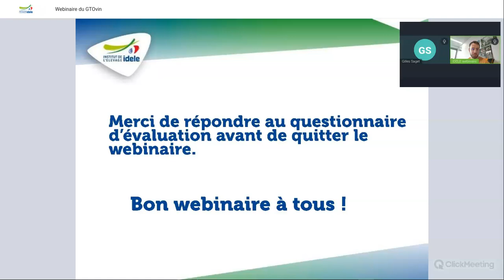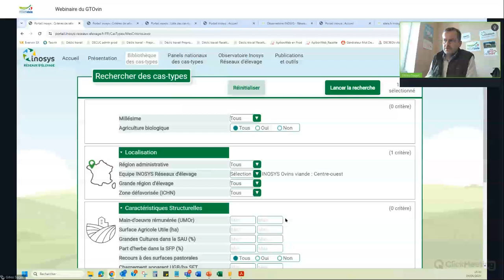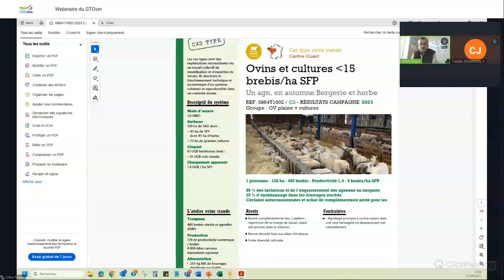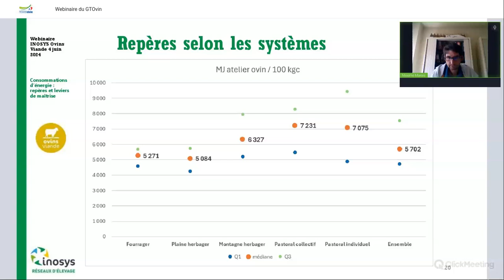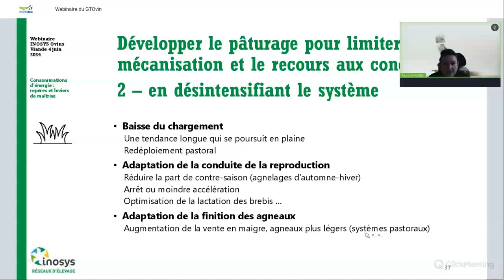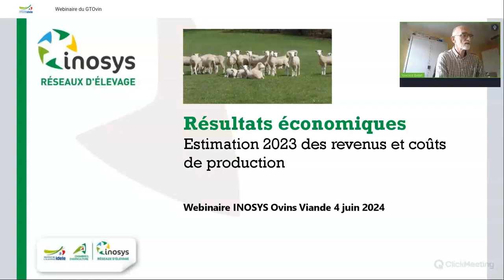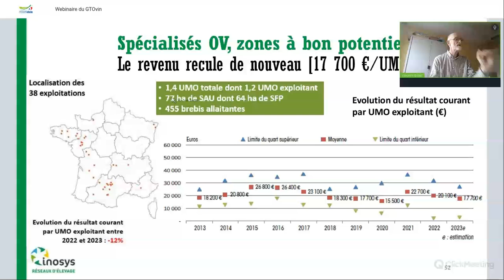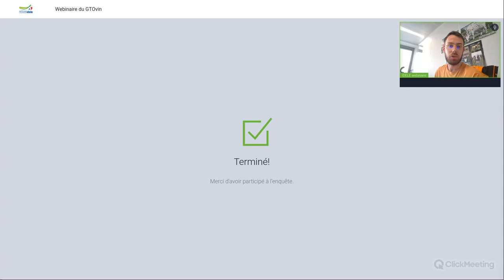[Replay] Résultats éco, consommations d'énergie : les derniers résultats en filière ovins viande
1er webinaire inosys réseaux d’élevage ovins viande Original
Replay du webinaire organisé le mardi 4 juin 2024 par l'Institut de l'Elevage.